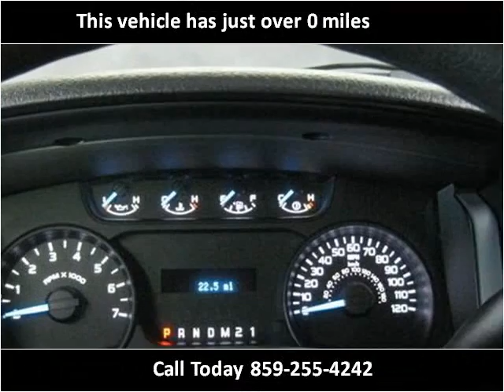2012 Ford F-150 New Cars Lexington KY